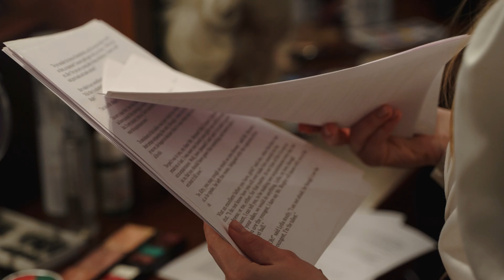Coaching de Interpretación Orgánica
Online y/o presencial en MAdrid